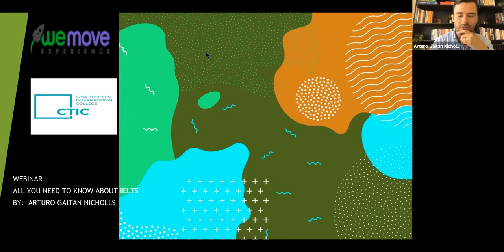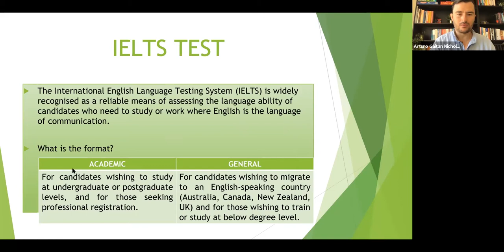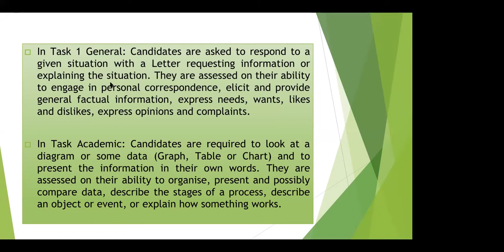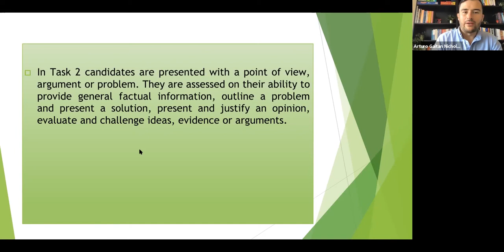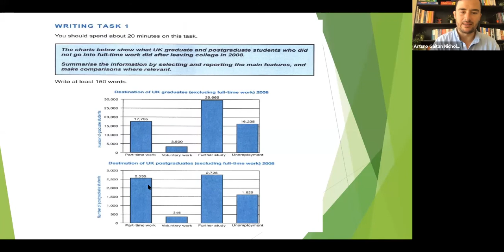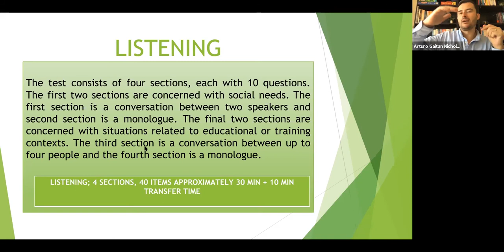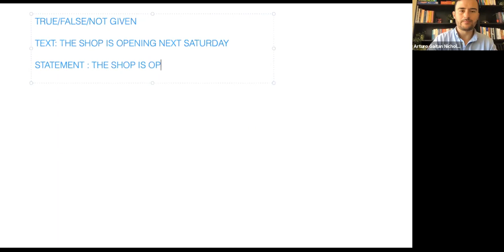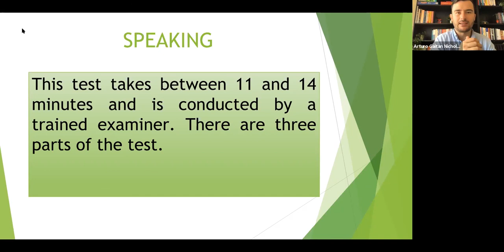Cómo prepararse para el examen IELTS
🟣🟣    ¡ÁBREME!   🟢🟢

¿Quieres saber cómo enfrentar el IELTS de la mejor manera posible? Revisa nuestro webinar junto a nuestros partners de CASS TRAINING INTERNATIONAL COLLEGE para saber cómo preparar esta prueba de la mejor manera posible.